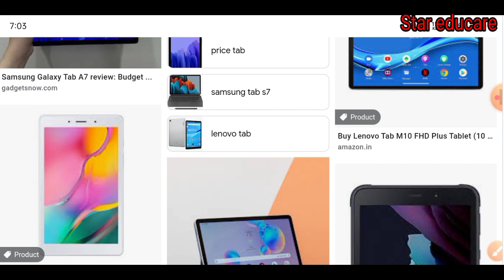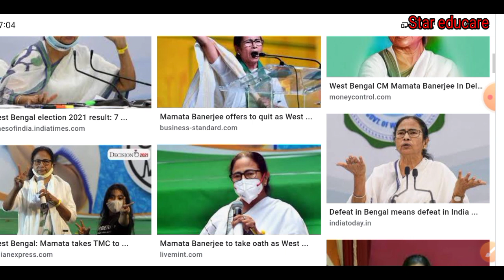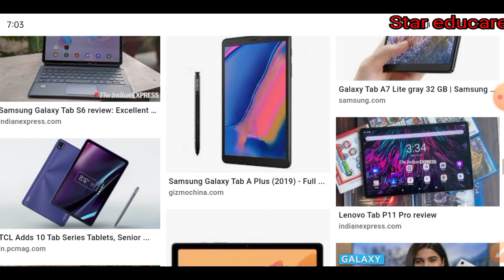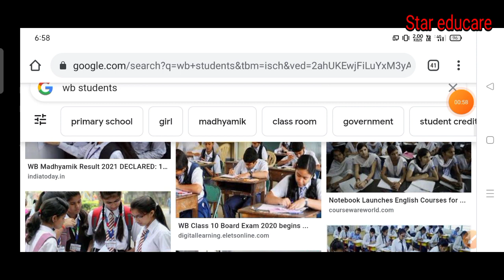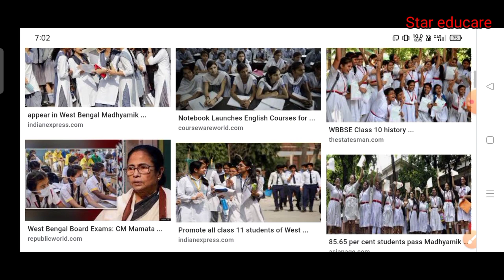tab er taka kobe debe 2021 || tab kenar taka kobe dhukbe || wb free tab scheme 2021